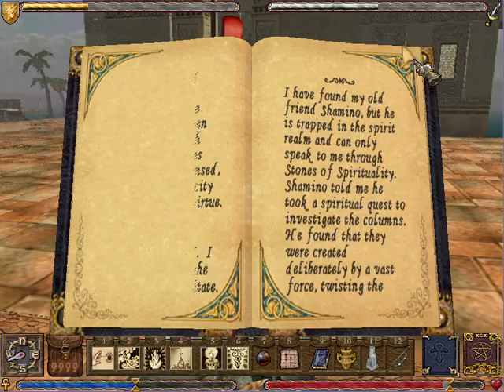Ultima 9 Ascension pt41 (PC)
Shame pt3 and Dupree's Ashes

OBS doesn't like the movies so they are going to get cut until I find out how to film them.

I do have the fast travel mod on for the Avatar.  He moves so slow otherwise.

If you like the guides I have provided and would want to make a small donation
Let me know what video inspired you to donate and I will make more of the content, you the viewer, would like to see.